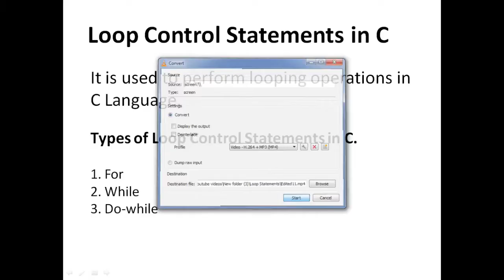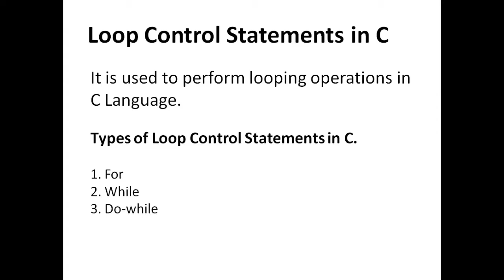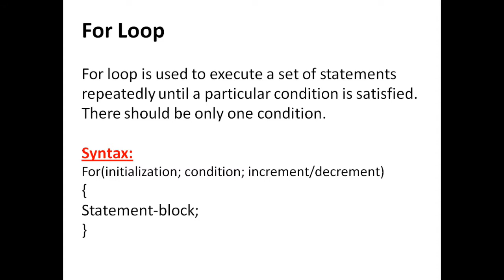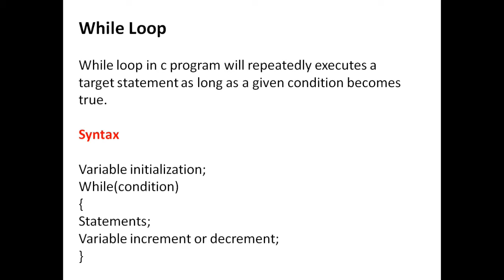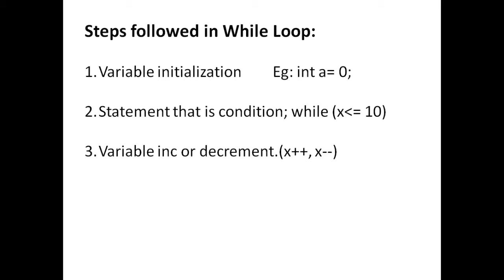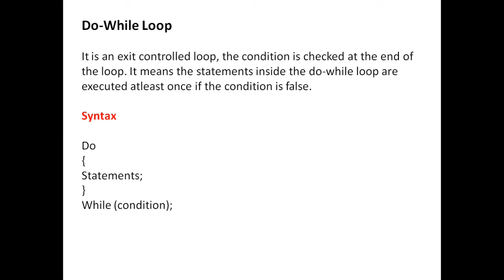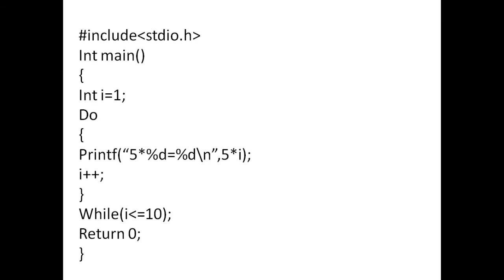Loops in C programming Malayalam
In this video I had described the Loops used in C programming.
Types of Loops with examples.